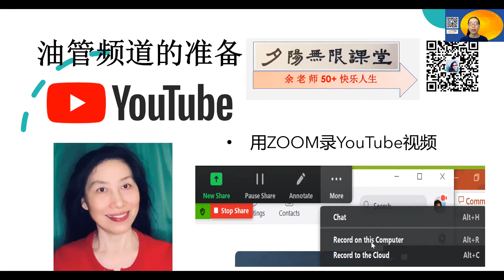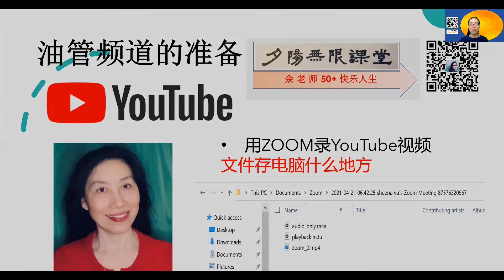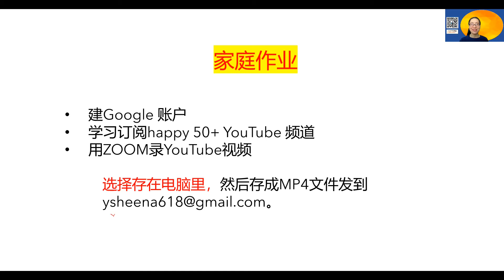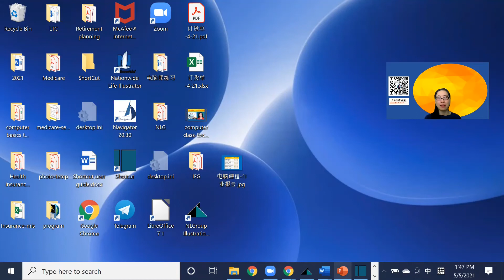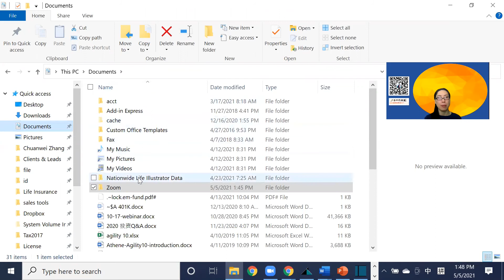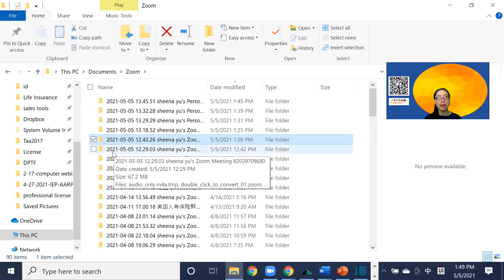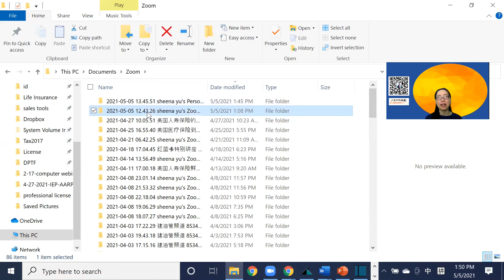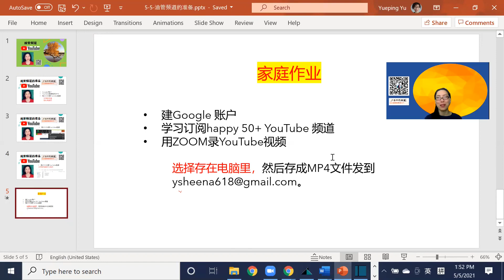樂活50加電腦基礎班 YouTube頻道的準備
講師Sheena Yu 余粵萍
來美20餘年， 在美取得計算機信息管理碩士學位。在IT、房地產和金融醫保行業有豐富經驗。“老吾老以及人之老” 是她的心聲和行動。致力用她的專業知識，為在美熟齡朋友授課，普及電腦基礎技能及實用醫保常識。